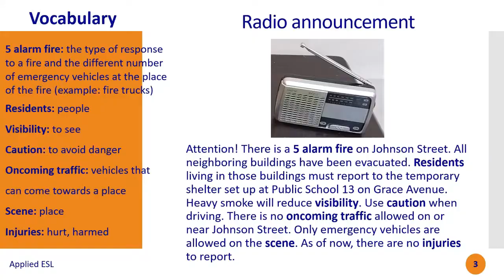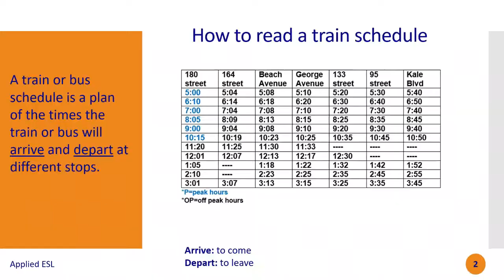AESL Video Lessons NOW available! Here's a preview 🥳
This is a sneak peak to what the video lessons look like. Please share this with your networks, friends, colleagues, anyone you feel could benefit from these video lessons or workbook. Always try your best 🧡

NEW video lessons now available to accompany the workbook!

BUY the student workbook and get a discount on the video lessons! This offer is available NOW until January 5, 2021 !! 🥳

Want to become a certified ESL teacher? Get CERTIFIED at International Open Academy! Take the TESOL course for ONLY $19!

Applied ESL, LLC is a Limited Liability Corporation and is a registered business in the state of New York, USA.

**FOLLOW APPLIED ESL ON SOCIAL MEDIA**

99 Wall Street Suite 602